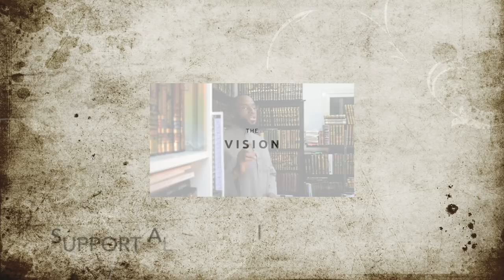Du'ats & Doubt |Scholars Don't Understand Contemporary Issues